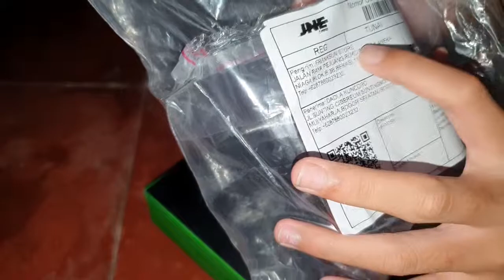Coba-coba Headset Razer Hammerhead Pro V2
Kali ini saya ditemani saudara untuk unboxing Headset Razer Hammerhead Pro V2 dengan harga yang cukup murah yaitu Rp 230rb di Bukalapak.
Suaranya cukup bagus. Basnya lumayan nendang. Earpiecenya bisa dibilang pas ditelinga (tergantung size telinga masing2 ya) namun rada keras.

Sebenernya sudah banyak barang yg dibeli tapo tidak di unboxing. Mungkin saya akan lebih rajin nge review barang2 yg sudah saya punya ketimbang unboxing.

Taken by Galaxy S10+ s10+samplevideo coba-coba